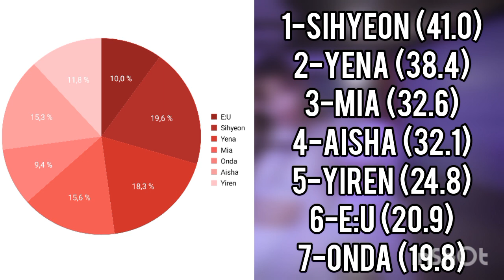[REQUEST] HOW WOULD EVERGLOW AND YENA SING CRY FOR ME (TWICE) • LINE DISTRIBUTION